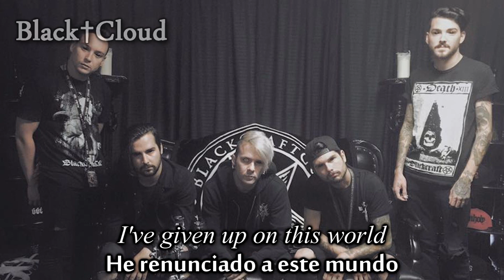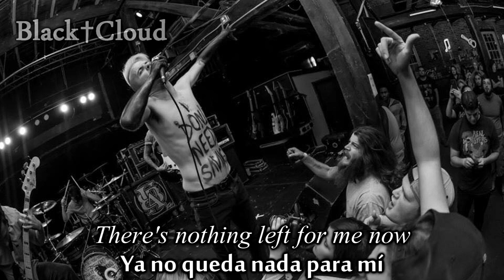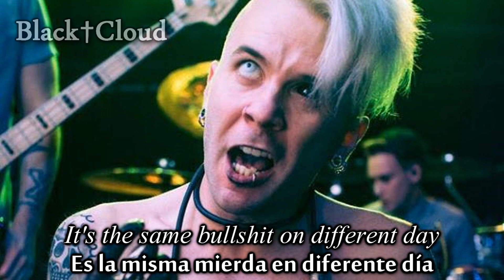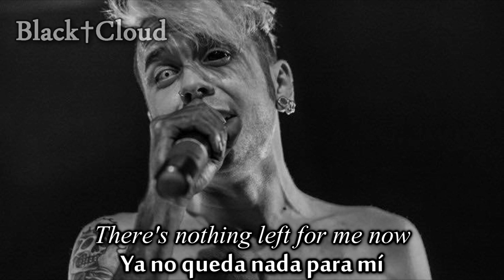My Enemies & I - Black Sheep (Sub Español | Lyrics)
Artist: My Enemies & I
Song: Black Sheep
Album: The Beast Inside